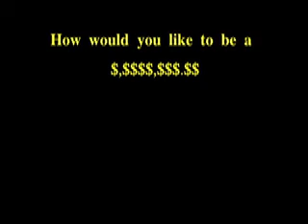Who Wants To Be A Millionaire • 2011 • RCL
Join Jim Reithel and the crew of the largest ship on the planet as they set sail for fortune on the high seas. Jim delights the over flow crowd on the Allure of the Seas with his pin point knowledge of every subject under the sun!